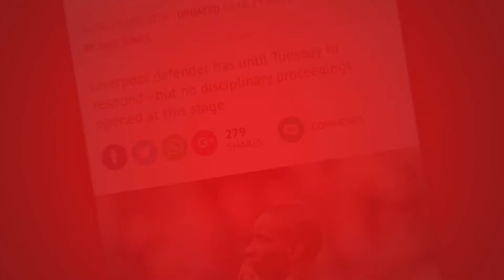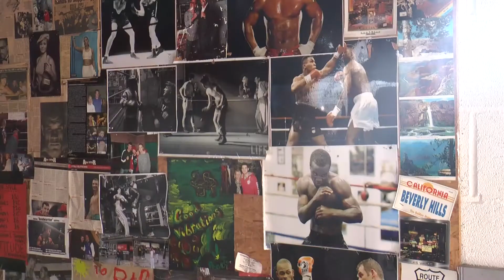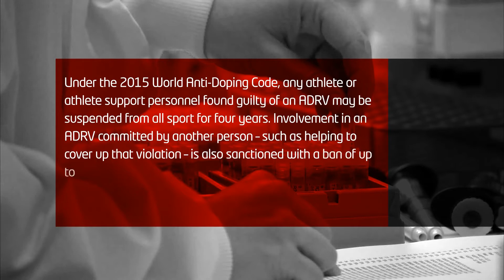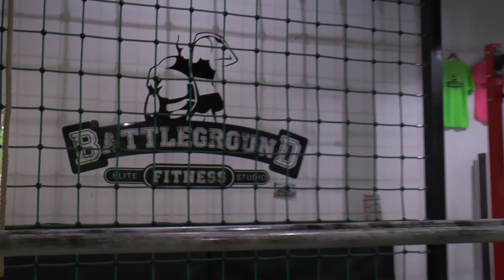Doping In Sport: The after Effects - The Pressures On Athletes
Part one of a mini documentary series into the after effects of doping. Part one focuses on the pressure on sports and their athletes since the exposure of usage of performance enhancement drugs.